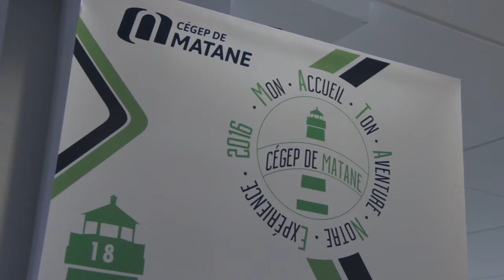Accueil 2016 — Cégep de Matane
Accueil 2016 — Cégep de Matane — Mon Accueil • Ton Aventure • Notre Expérience

Crédit : Thibaud Killin, Oliver Chevalier, Nathan Morin et Gautier Spiser.